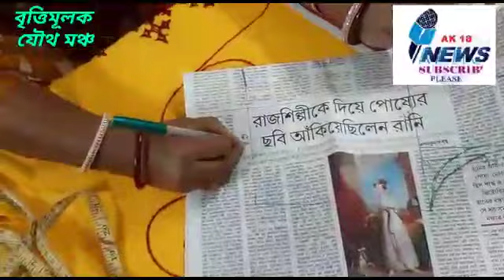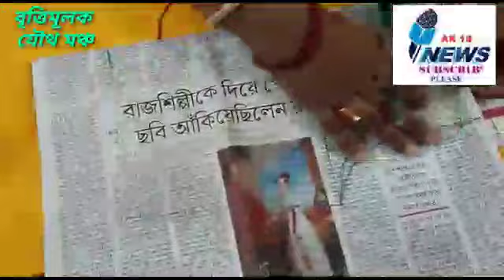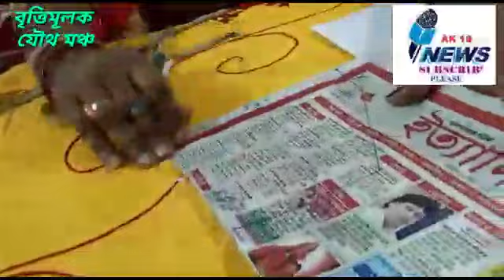Vocational e learning class subject tailoring 3rd Mili chakraborty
tailoring class Bengali learning